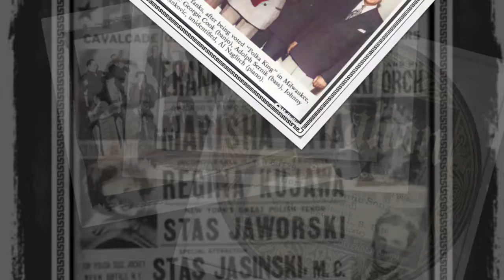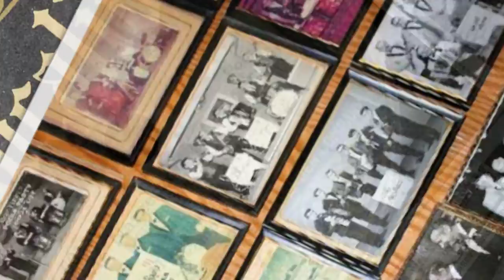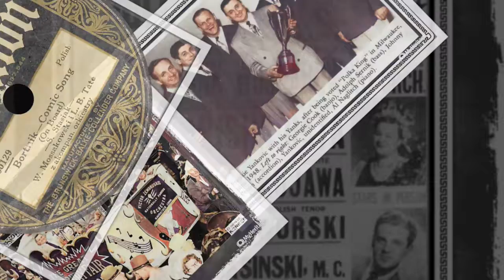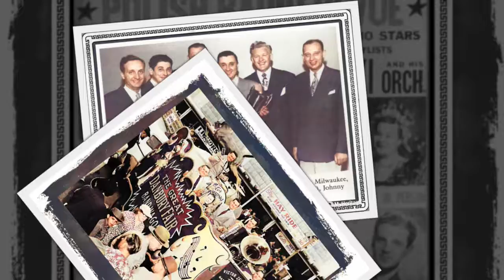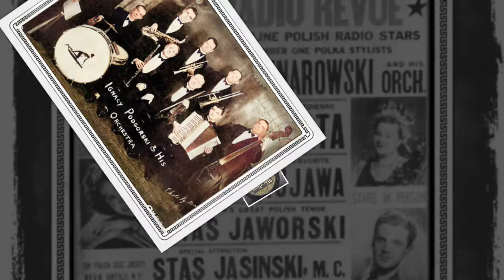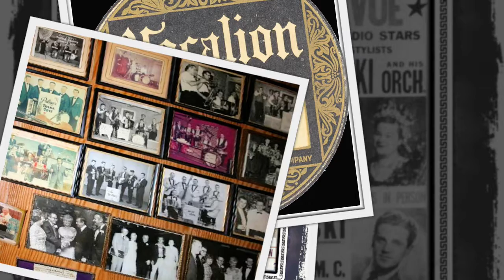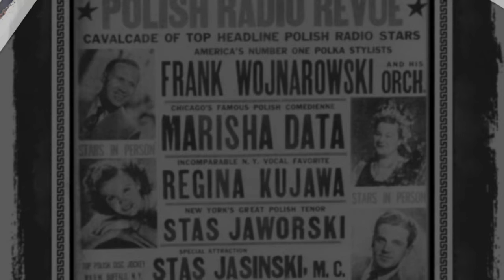Polish 78rpm recordings, 1929. VOCALION 60129. Dwie narzeczone / Bortnik. W.Mossakowski i L. B. Tate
Polish 78rpm recordings, 1929. VOCALION 60129. Dwie narzeczone / Bortnik. Waluś Mossakowski i L. B. Tate
Chicago, September 6, 1929. VOCALION 60129 A/B. Side 1: Dwie narzeczone { Two sweethearts }. Side 2: Bortnik { On board }. Comic scenes. Waluś Mossakowski i L. Tate, akompaniuje orkiestra.